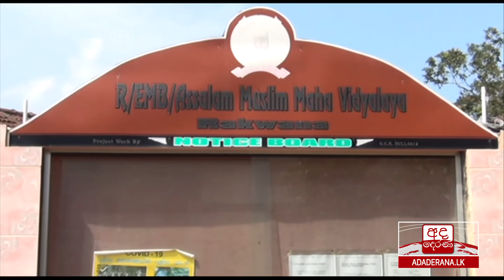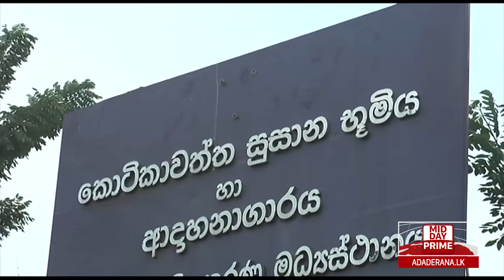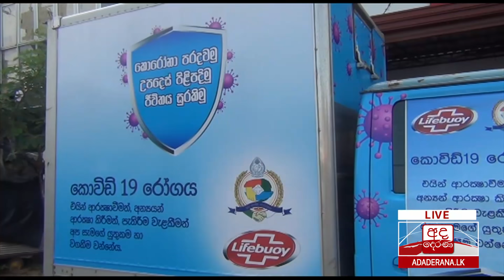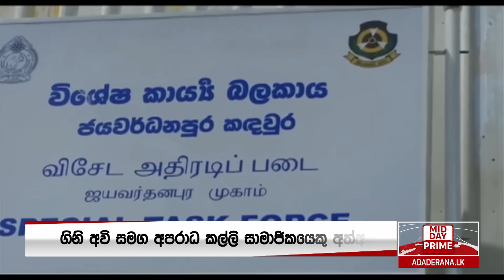අද දෙරණ 12.30 මධ්‍යහන පුවත් විකාශය - 2020.12.14